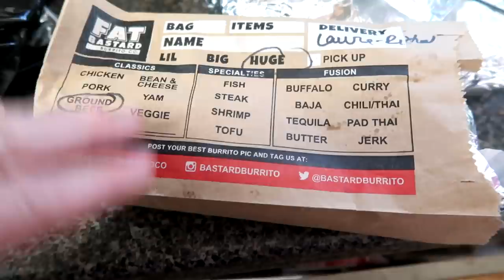We Got Something New And I'm Excited!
DaybyDayVlogs
110 North Front Street - A3,
Suite #213
Belleville, Ontario, K8P 0A6
Canada